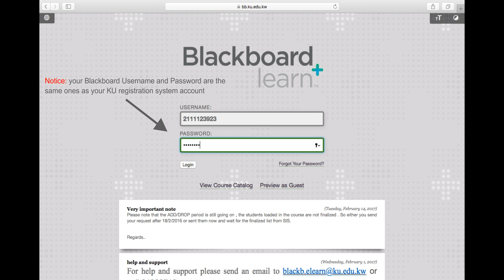How to login on Blackboard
Credits: Mariam Al-Shargawi
QMIS website team